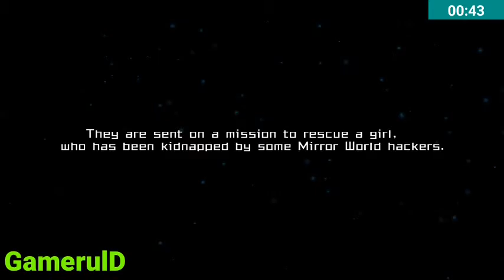Into Mirror #1(Year 2076???) In viitor/In Future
Primul joc cu poveste sper sa va placa.
Acest joc este gratuit pentru telefoane medi si ridicate :)

My first game with story I hope you enjoy.
The game is free for android and ios for medium and good phone procesors and ram